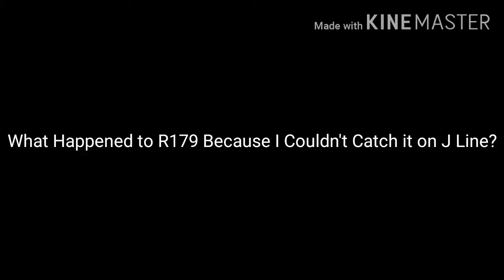Do you know What happened to R179s?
I was trying to Catch it like a month ago because I was waiting for J Train!